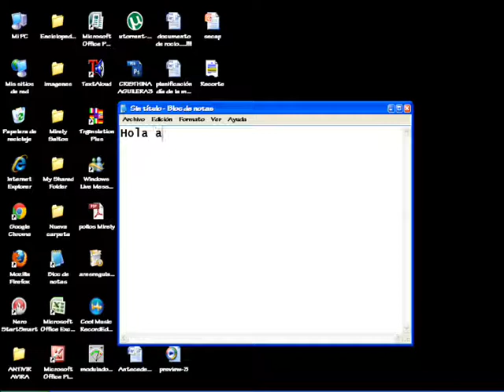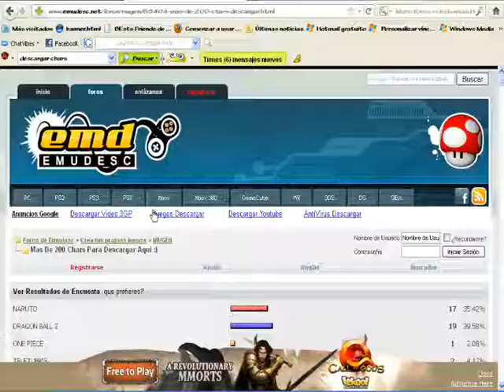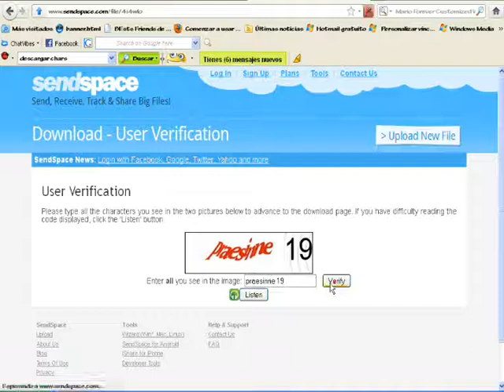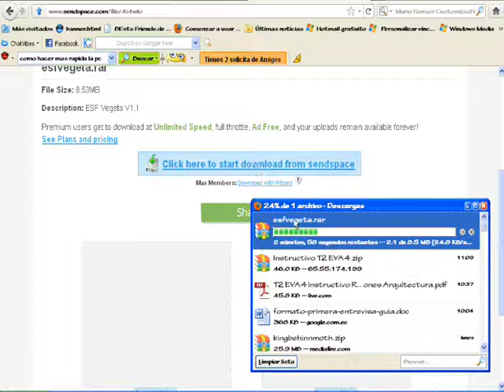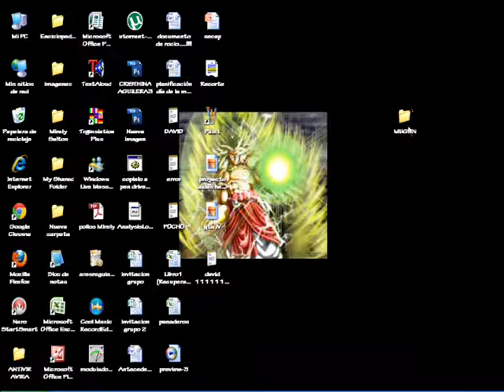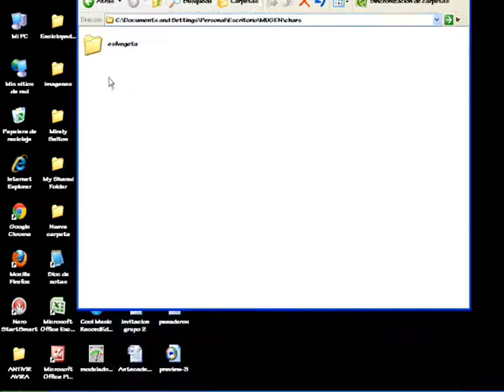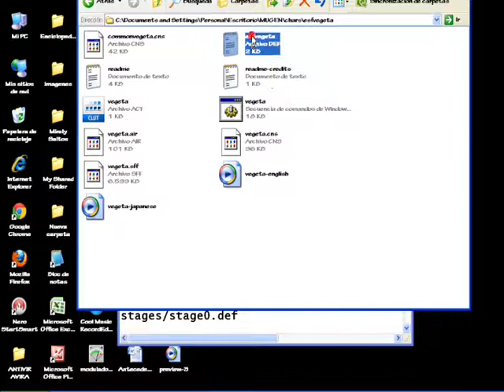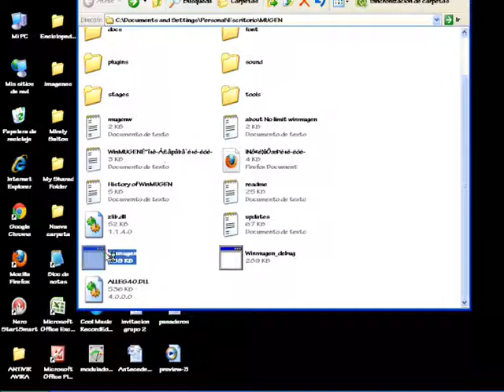Como ponerle chars al mugen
Bueno amigos aki les dejo el video de como ponerle chars a su mugen. ESPERO Q LES SIRVA. !=D

COMENTEN...!

Si desean saber como descargar el Dragon Ball z Mugen 2010 y como poner stages (escenarios) al mugen miren estos videos: